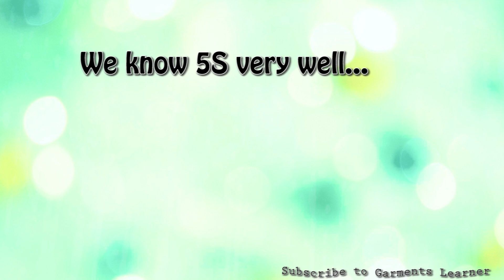5M application in garments industry | What is 5M |Lean Tools | 5M - Lean Manufacturing Terms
5M application in garments industry |  What is 5M |Lean Tools | Lean Application in Garments Factory